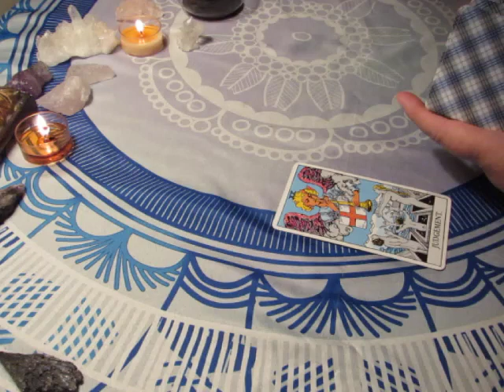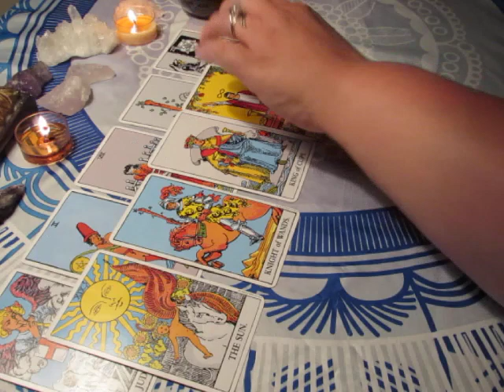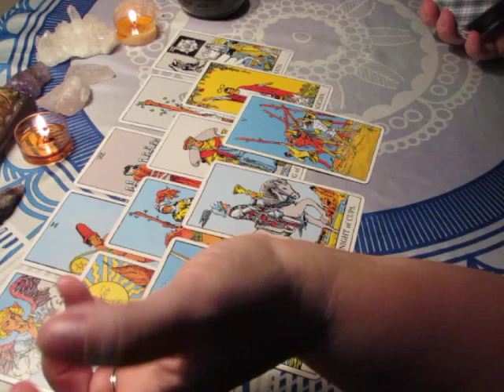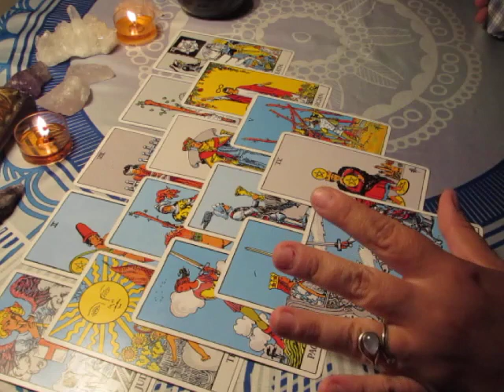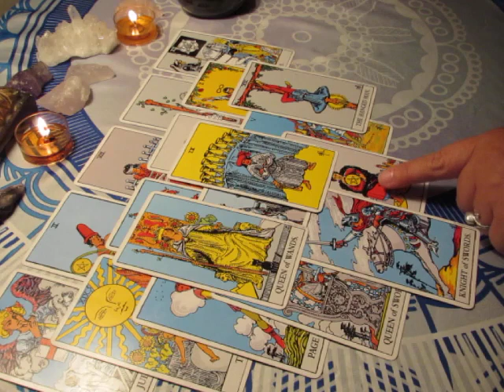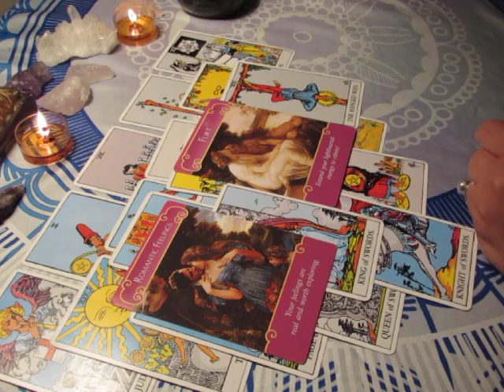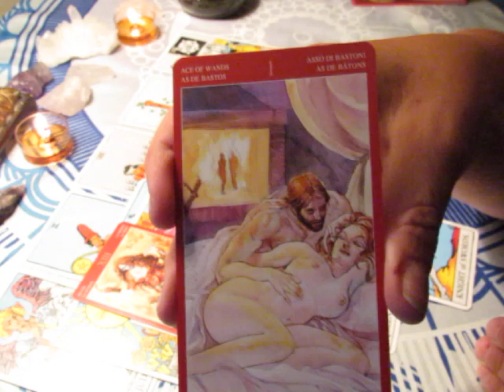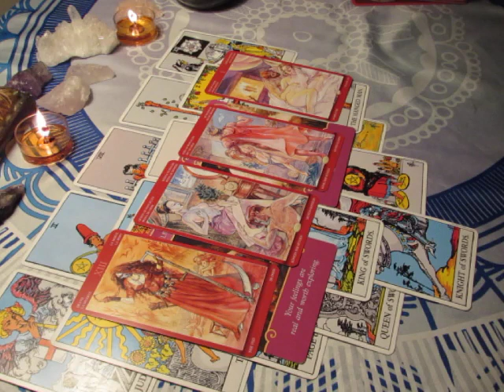~GEMINI~July 11th to 31st***LOVE***Tarot Reading***Hot Hot Hot***